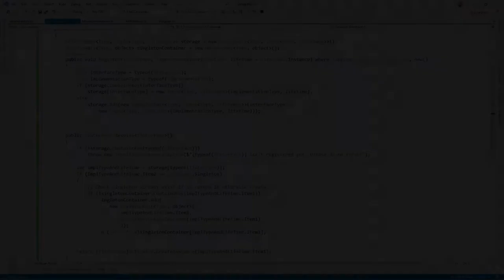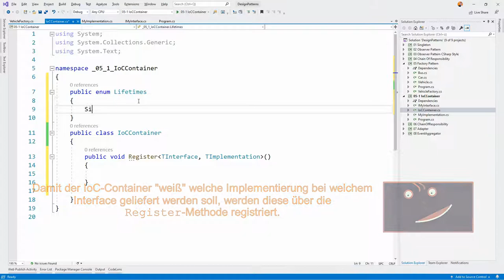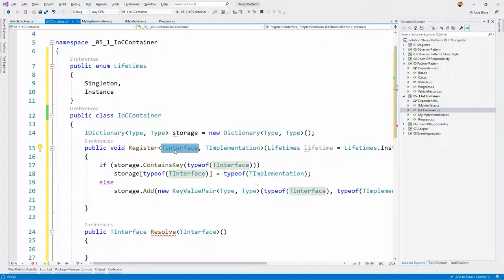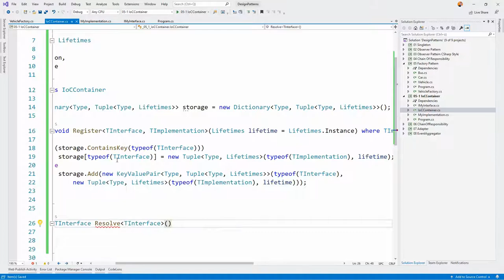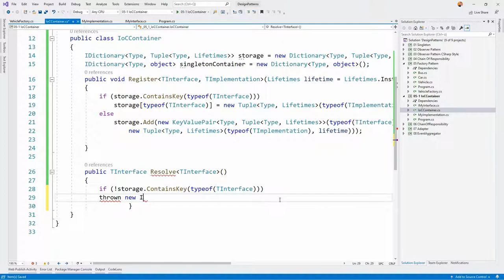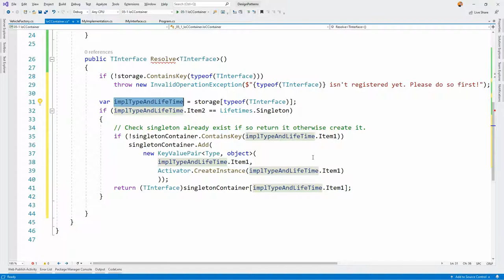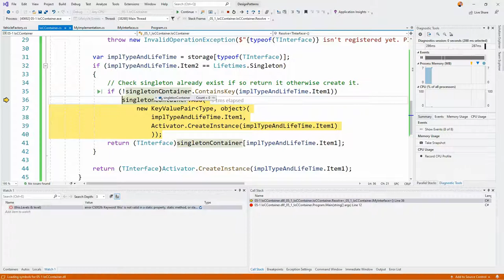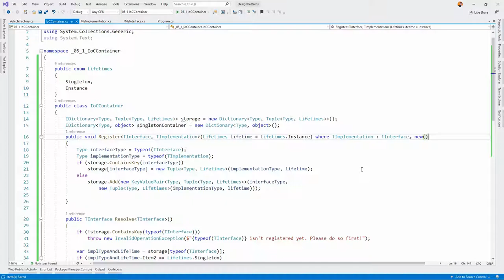Objekte nicht selbst erzeugen: IoC Container C# - Praxisvideo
Inversion of Control ist ein wichtiges Prinzip in der Software Entwicklung um Abhängigkeiten zu reduzieren und die Testbarkeit zu erhöhen.
Hierzu werden IoC Container benutzt. Wie mein diesen selbst bauen kann erfährst du in diesem Video.